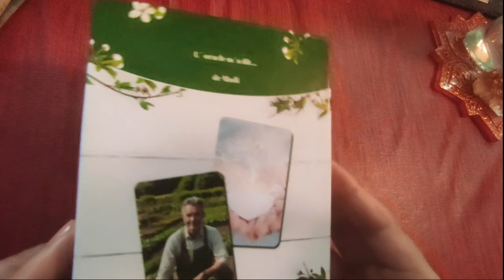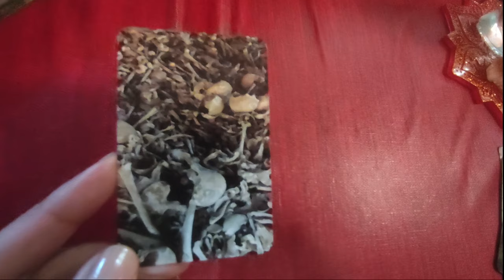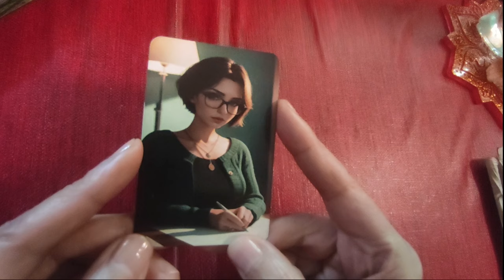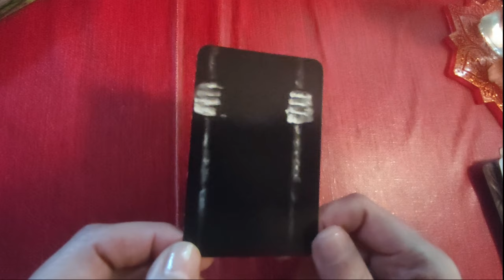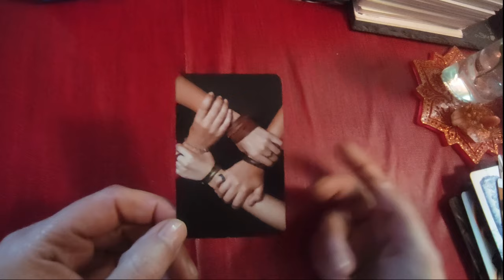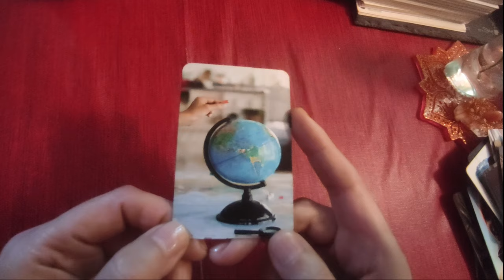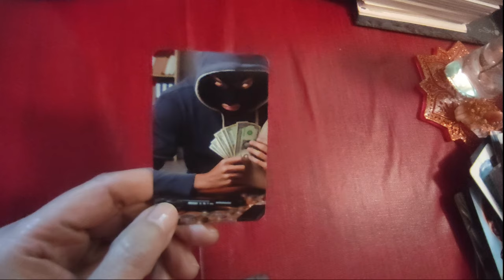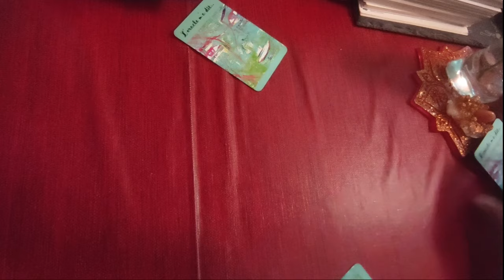présentation de mon oracle m´a dit...110 cartes.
Profitez de l'offre de départ avec une réduction jusqu'au 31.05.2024.

 ► Apprendre la cartomancie, c´est facile!